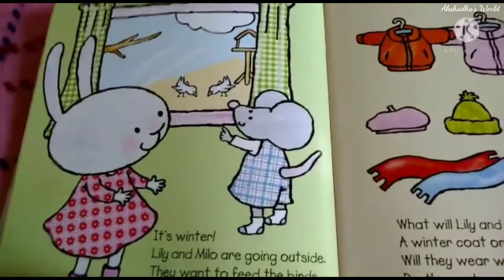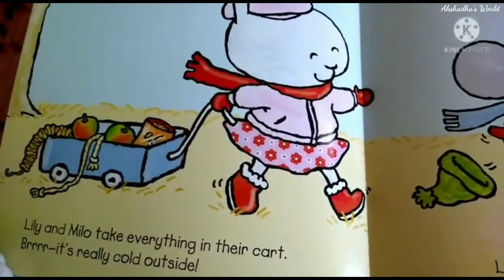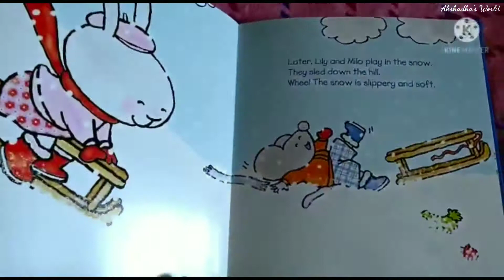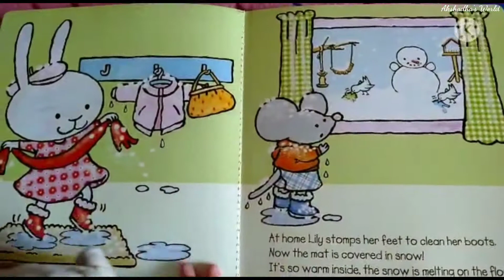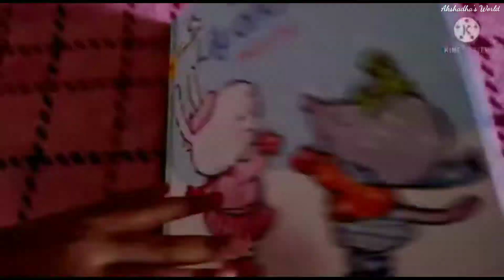Winter With Lily And Milo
In this Video Bunnix and Unicrust will be reading "Winter With Lily And Milo"